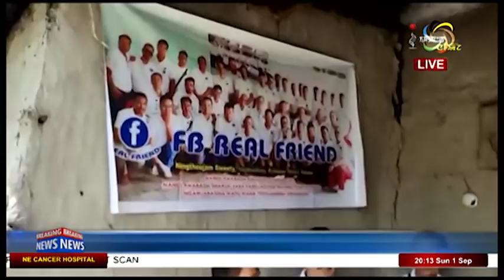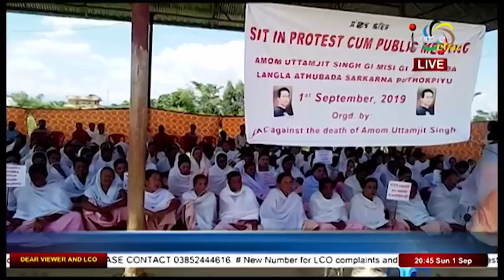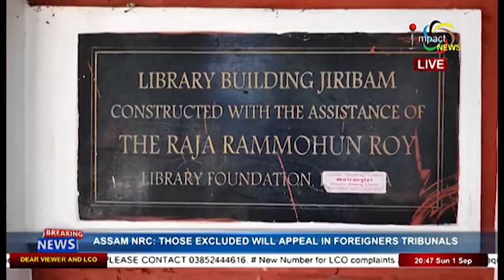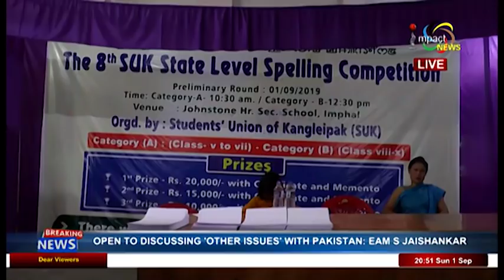Impact News Manipuri 01 September 2019